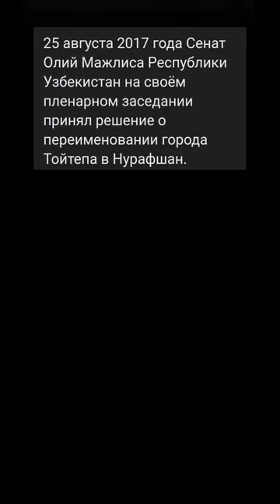ТОЙТЕПА "NURAFSHON"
Очень красивые город